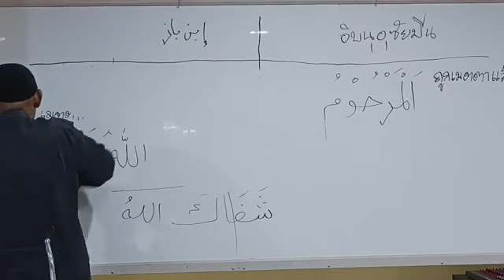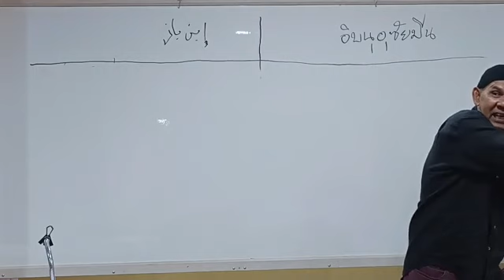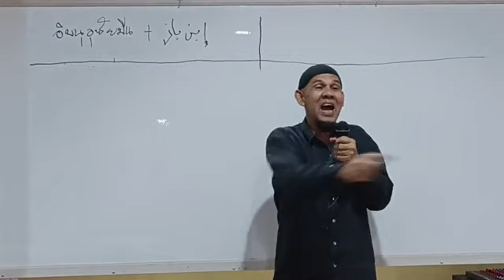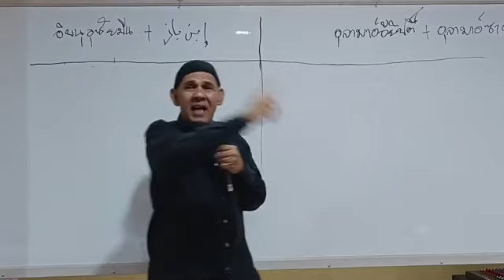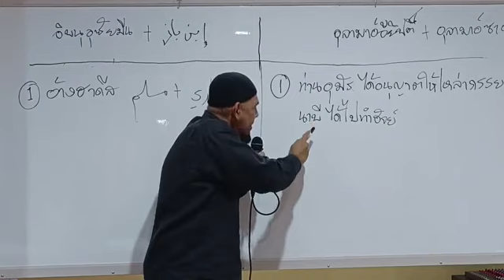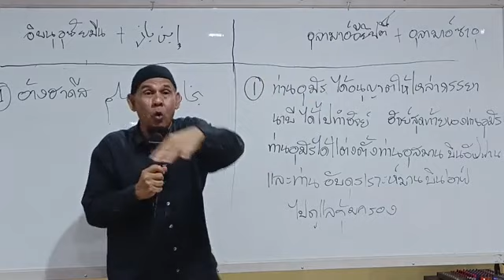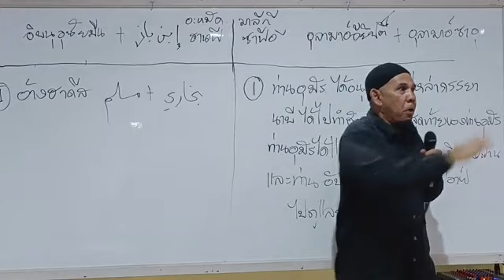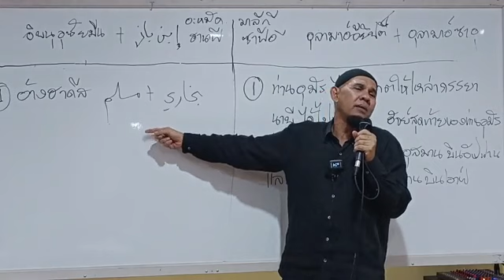มุสลิมะห์ไปทำฮัจย์โดยไม่มีมะห์รอมได้ไหม l อ.อะหมัดก้อพิทักษ์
มุสลิมะห์ไปทำฮัจย์โดยไม่มีมะห์รอมได้ไหม l บรรยายศาสนธรรมอิสลาม อ.อะหมัด ก้อพิทักษ์
ฝากพี่น้องช่วยกันแชร์เพื่อเป็นส่วนหนึ่งในผลบุญความดีครั้งนี้ด้วยนะครับ